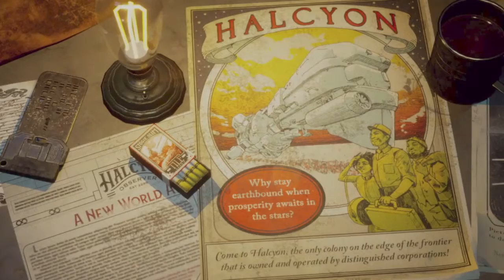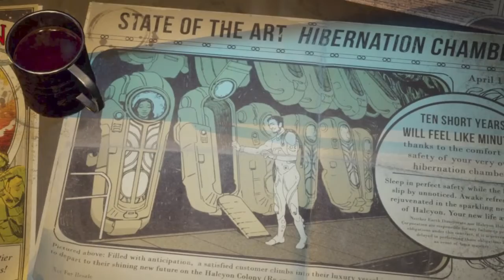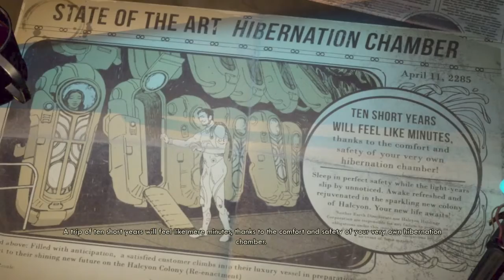A Brand New Adventure: The Outer Worlds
So excited for this one